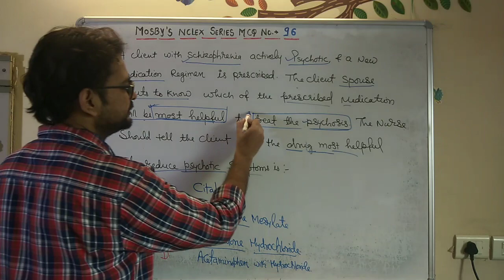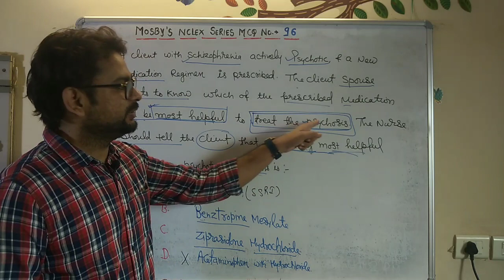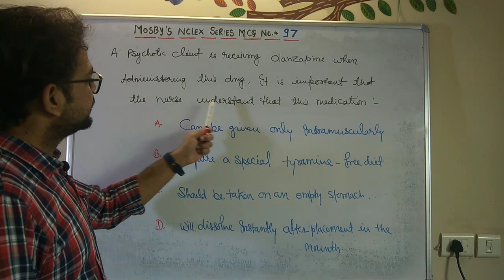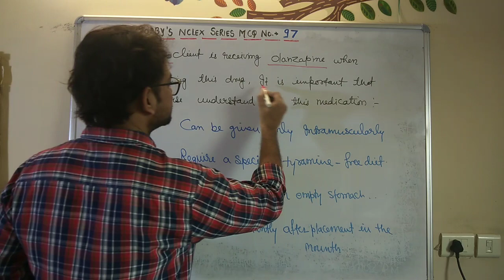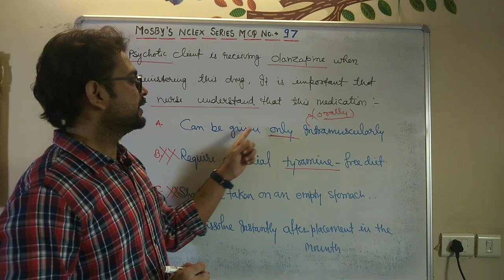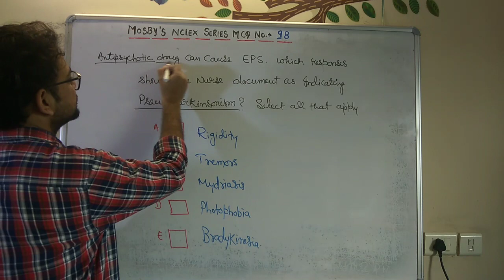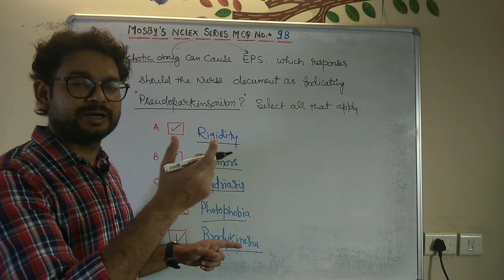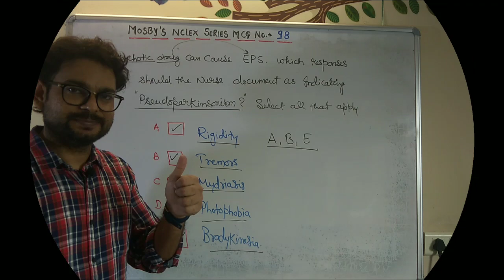Mosby Nclex Series MCQ No-96-97-98# Psychiatry # Upen sir Lectures# Nursing Officers# Staff Nurse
Mosby question and answers in hindi
Mosby Nclex Question in hindi
Nclex question and answers in hindi
Nclex mosby Practice question